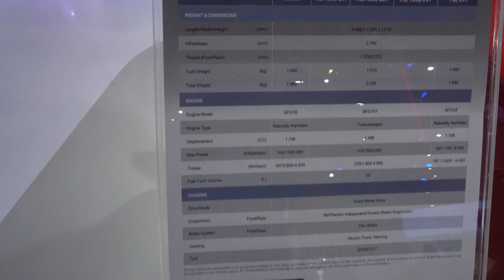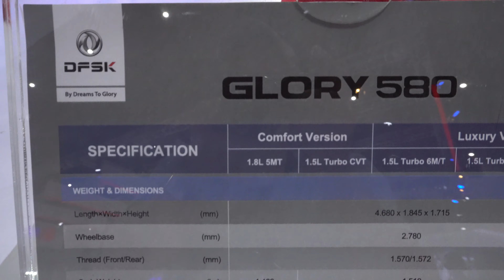NEW DFSK GLORY 580 2019 Review Interior Exterior - 2019 DFSK GLORY 580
Tipe DFSK Glory 580 Type Comfort Version (Type 1.8L 5MT - 1.5L Turbo CVT)
Tipe DFSK Glory 580 Type Luxury Version (Type 1.5L Turbo 6M/T - 1.5L Turbo CVT - 1.8L CVT)